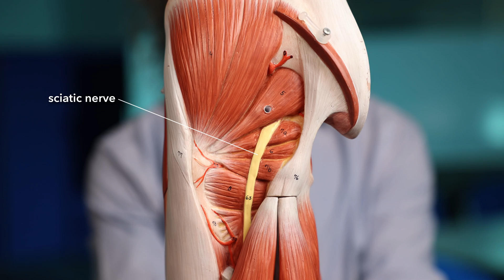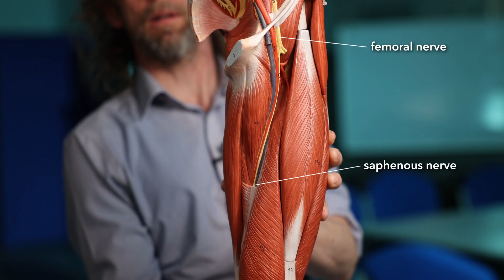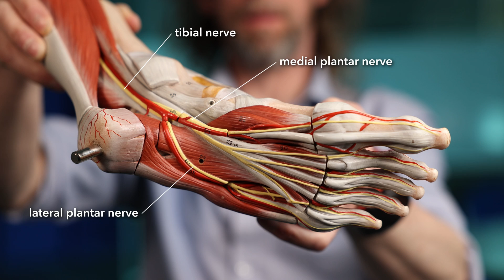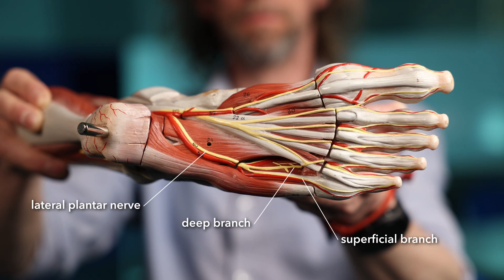Nerves of the foot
The anatomy of the nerves of the foot. Cutaneous sensory and motor innervation for the foot comes from branches of the tibial, deep fibular (deep peroneal), superficial peroneal, sural and saphenous nerves. There's quite a lot going on.